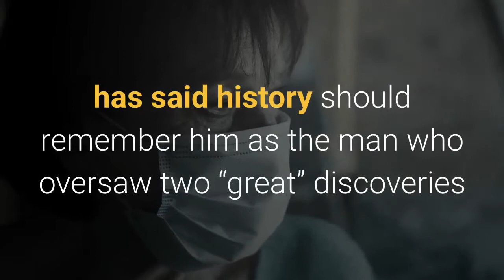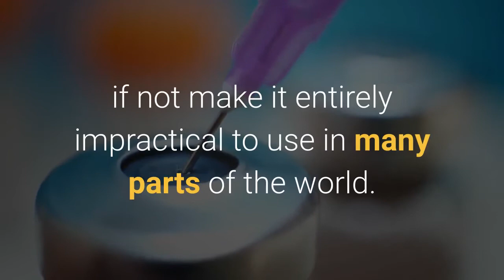Trump Wants To Go Down In History As The Man Who Ended Covid 19 Claiming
Donald Trump, who has consistently downplayed the risks of Covid-19, has said history should remember him as the man who oversaw two “great” discoveries that will end the pandemic, taking credit for the early successes of Moderna’s vaccine a week after falsely doing so for Pfizer’s vaccine candidate. Alongside false claims of victory in the presidential election, Trump has been making exaggerated and false claims of victory over Covid-19, which is especially outlandish given the fact that nearly 250,000 Americans have died and cases Monday surged past the 11 million mark. Even then, there is still a lot of uncertainty. Neither vaccine has been approved by regulators and clinical trials are still ongoing. Even if approved, and also accounting for the fact that manufacturers have been ramping up production anticipating approval, it will take time for vaccines to be distributed, administered and to take effect. The low temperatures required by Pfizer’s vaccine could complicate this further, if not make it entirely impractical to use in many parts of the world. Vaccinating a sizable share of the world’s population could take years, and it’s not yet known about how long immunity might last. It’s very possible Covid-19, once under control, could become a cyclical illness that stays with us, much like the flu, experts say. WHO Warns Of ‘Dangerous Moment’ Amid Spike In Covid-19 Cases (Forbes)Fueled By $500 Million In Federal Cash, Moderna Races To Make A Billion Doses Of An Unproven Cure (Forbes)Pfizer Has A Head Start, But The Covid-19 Vaccine Market Is Still Up For Grabs (Forbes)Pfizer Says Covid-19 Vaccine Is 90% Effective, Although Trials Are Ongoing (Forbes)Moderna’s Covid-19 Vaccine Is More Than 94% Effective, Preliminary Data Shows (Forbes)Full coverage and live updates on the Coronavirus